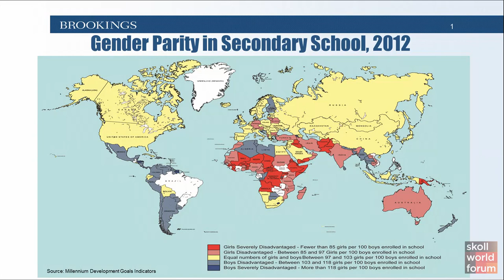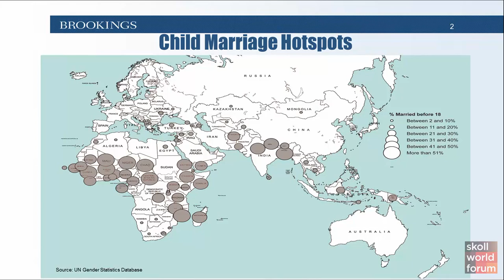Unleashing Girls’ Power - 2015 Skoll World Forum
For many, the immense benefit of empowering girls is clear. Increased future incomes, delayed marriage, improvements in personal and family health and untold benefits for society overall. Educating girls has proven one of the most effective ways to realize those gains, and the impact of educating girls at the primary level is quickly becoming a global success story. But what comes after? Adolescence is a crucial, formative period in a girl’s life. The constant threat of poverty, child marriage, lack of effective secondary education and the continuing low status of girls and women are severely hampering gains made earlier in life. How can we help realize an ever-greater success story?